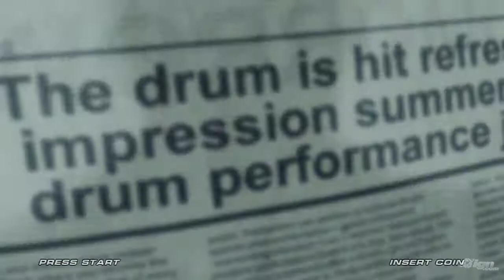Tekken 6 HD QUALITY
i am sooooo waiting for this game i can't wait! O_O

Returning characters:
Anna Williams
Armor King
Asuka Kazama
Baek Doo San
Bruce Irvin
Bryan Fury
Christie Monteiro
Craig Marduk
Devil Jin
Eddy Gordo
Feng Wei
Ganryu
Heihachi Mishima
Hwoarang
Jack-6
Jin Kazama
Julia Chang
Kazuya Mishima
King
Kuma
Lee Chaolan
Lei Wulong
Lili Rochefort
Ling Xiaoyu
Marshall Law
Mokujin
Nina Williams
Panda (costume change for Kuma)
Paul Phoenix
Raven
Roger Jr.
Sergei Dragunov
Steve Fox
Wang Jinrei
Yoshimitsu

New characters:
Alisa Bosconovitch (home versions only)
Bob
Lars Alexandersson (home versions only)
Leo
Miguel Caballero Rojo
Zafina
Azazel (unplayable final boss)
NANCY-MI847J (secret mid-boss, playable only in Scenario Campaign mode)